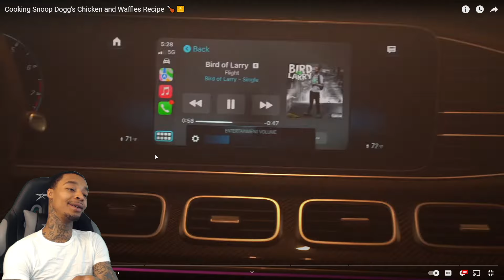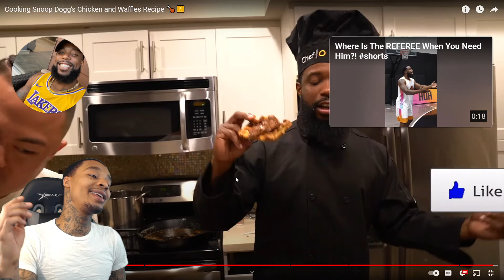WAFFLE BURNT TO CRISP LOLOL! FlightReacts To Cash Cooking Snoop Dogg's Chicken and Waffles Recipe!